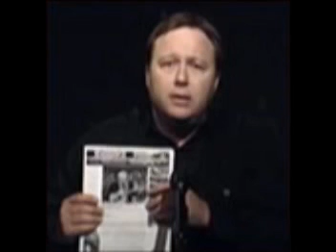JESSE VENTURA "Time to Take Our Government Back" 2 of 7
ON 4/2/08 Former Minnesota Governor Jesse Ventura appeared on the Alex Jones show to tell stories of how our government attempted to control him using the C.I.A and MSNBC.
He is now promoting that Americans need to start a NEW REVOLUTION. "It's time to take our country back.